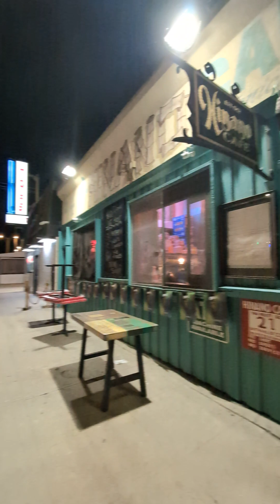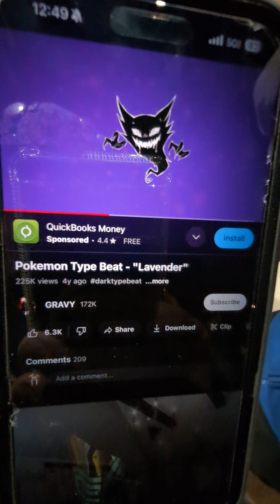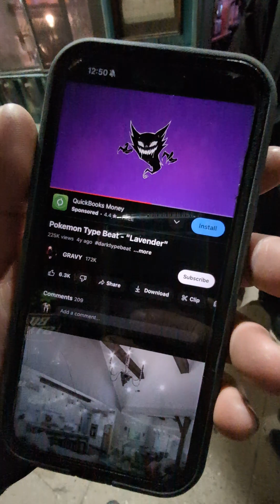Formula to find Dope Rap Beats! Color Inanimate Object Emotion hip-hop DJ search algorithm Cali 2024